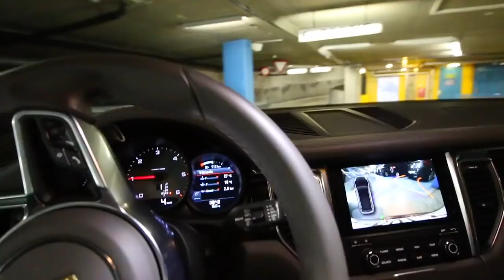I AM HIRING ONE OF YOU!! - Application Details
More Application details:
I am looking for someone easy to get along with who would be free to come and join me on most of my adventure around Europe & the world.
You don't necessarily need to love cars, you just need to love editing really. Preferably over 18 & not studying etc... as this will be very time consuming. You will need to be able to spend a lot of time in Monaco with me.
Applications need to preferably not be too long, and have some info about yourself as well as show off your filming & most importantly editing skills.

I want one of you to join me on my adventures!

I AM HIRING ONE OF YOU!! - Applications Details

20 Year Old Buys Supercar.